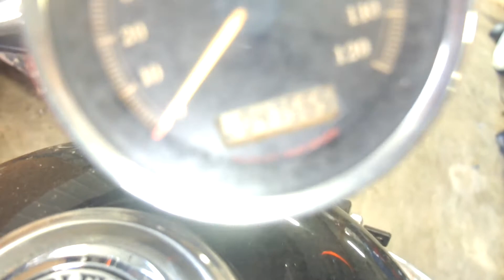2007 Harley Davidson XL1200 Sportster